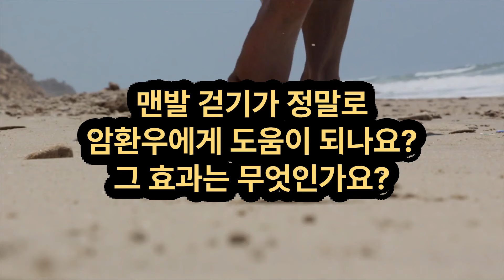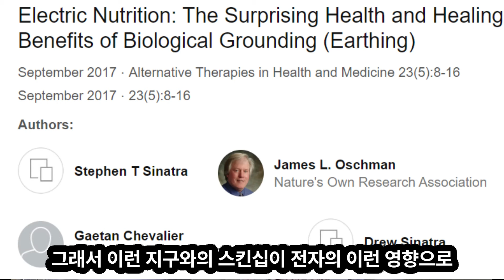양심 한의사가 알려주는 효과 10배 맨발 걷기 하는 방법 / 과학으로 증명된 맨발걷기의 놀라운 효능 / 이의준 박사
출연자 : 이의준 한의학 박사
이의준 뿌리한의원 원장님께서 출연하셔서
최근 광풍이 불고 있는 맨발걷기의
과학적 효능에 대해 말씀해 주셨습니다.

▶이의준원장님 양력
치의과대학 의과대학원 의학박사 취득 (대체의학)
(前)경희대학교 대학원 동서의학과 외래교수로 출강
(前)상지대학교 한의과 대학 생리학 외래교수로 출강
(前)상지대학교 한의과 대학 생리학 외래 교수
경희대학교 대학원 동서 의학과 한의학 박사 취득
경희대학교 대학원 동서 의학과 한의학 석사 취득
상지대학교 한의과 대학 졸업

▶저서 소개
“파킨슨병 기적의 완치 설명서” / 출판사 메디마크
“면역의 반란 자가면역질환 한방으로 고친다” / 출판사 느낌이 있는 책
“아름다운 갱년기를 만드는 충맥 임맥 자연 치유법” / 출판사 메디마크
“비만제로” / 출판사 느낌이 있는 책

이 동영상을 보시는 여러분은 이미 건강해 지신 겁니다!
✅ 중요 사항
본 영상의 소유권은 건강스케치 채널에 귀속되어 있으며 불펌을 금지합니다.